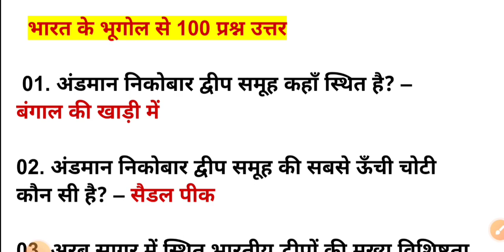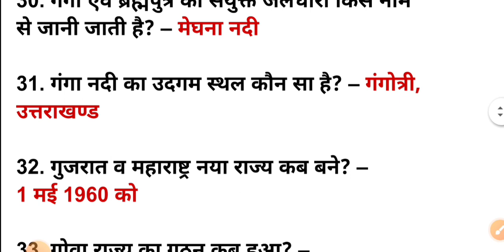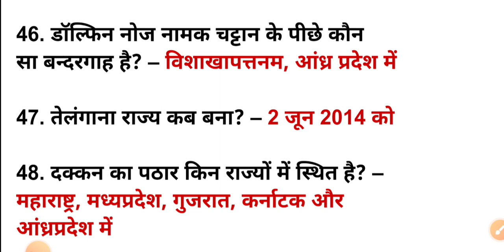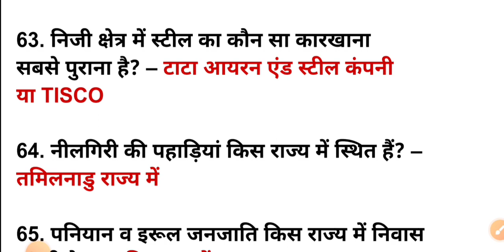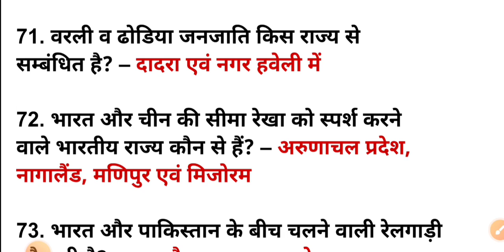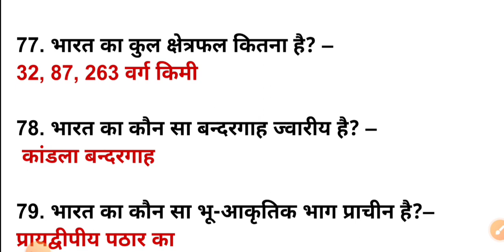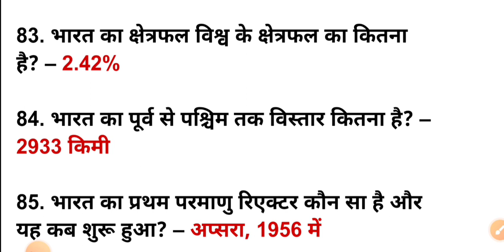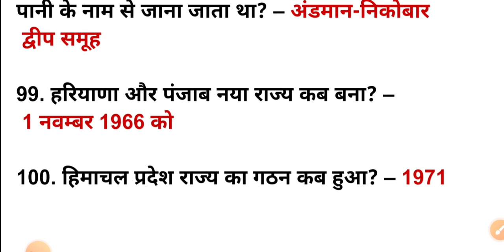Lucent Geography in Hindi | Indian Geography | भारत का भूगोल MCQ s | @studytable99 📖🎯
भारत का भूगोल | Indian Geography | Top 100 Lucent Geography Question | ‎@studytable99   📖🎯

geography for SSC CHSL
geography for Delhi police
geography for railway group d 2022
GK for railway group d 2022
geography for Rajasthan Exams
geography for up police exams
geography for up exams
geography for b.ed
geography for for Lekhpal
geography for UPSSC

indian geography
 bharat ka bhugol only Top Study
sampurn bhart ka bhugol ncert
UPSC
UPPCS
UPSSSC
 INDIAN GEOGRAPHY
सम्पूर्ण भारत का भूगोल
 GEOGRAPHY
 INDIAN GEOGRAPHY FOR UPSSSC GEOGRAPHY BY SAURABH MALIK SIR GEOGRAPHY REVISION
 INDIAN GEOGRAPHY FOR COMPETITIVE EXAMS,  NCERT GEOGRAPHY
 BEST GEOGRAPHY CLASS
BEST INDIAN GEOGRAPHY
COMPLETE INDIAN GEOGRAPHY
CIVIL SERVICES
भारत का भूगोल
लुसेंट भारत का भूगोल मास्टर विडिओ
वस्तुनिष्ठ भारत का भूगोल मास्टर विडिओ
भारत का भूगोल लुसेंट
objective lucent Indiana geography master video
Indiana geography lucent
bharat ka bhogol complete
Indiana geography
lucent Indiana geography
objective lucent geography
lucent geography
ssccgl bharat ka bhogol
Indiana geography bpsc
pcs geography
upsc Indiana geography
mp pcs Indiana geography
up SI Indiana geography
jpsc Indiana geography
up BDO geography objective
ssc GD Indiana geography
Bihar daroga mains Indiana geography
Bihar SI mains geography
ssccgl Indiana geography
geography of Indian
#5000 objective lucent geography
ntpc geography
gk geography
rrb Indiana geography
complete geography
ssc geography
Lucent geography
Lucent Oneliner gk in hindi
Lucent gk
Lucent Oneliner in hindi
geography Lucent in hindi
geography gk
Geography Lucent Oneliner
geography Lucent Objective questions
लूसेंट भूगोल
Lucent bhugol
Lucent geography oneliner questions
Lucent bhugol ke questions
Lucent bhugol gk